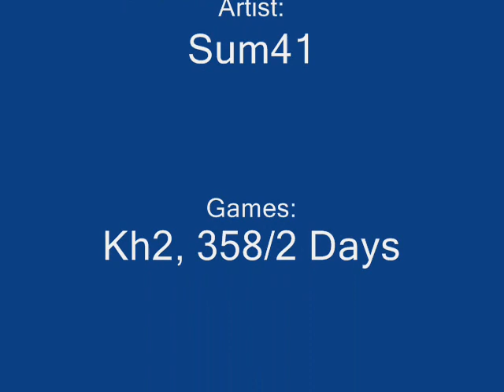Roxas:Theres No Solution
Song: Theres no Solition

Artist: Sum41